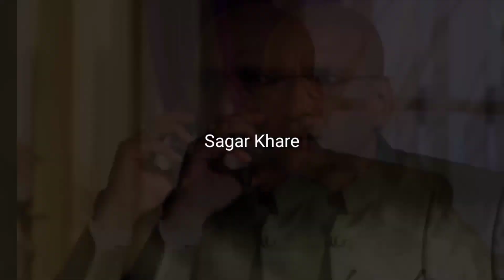Navya tv sireal cast real name real age